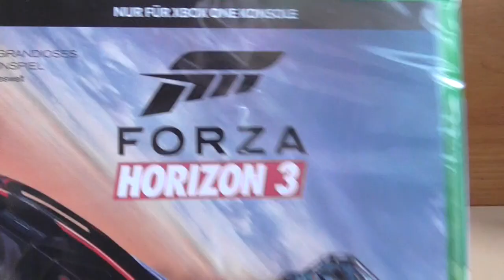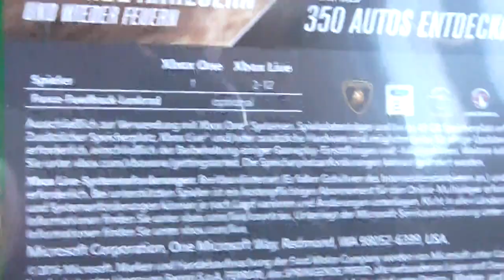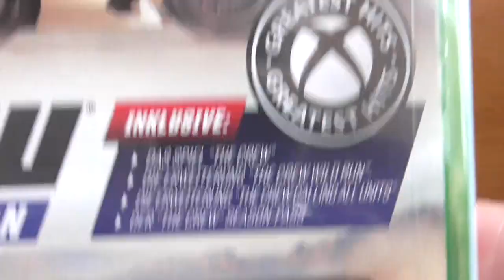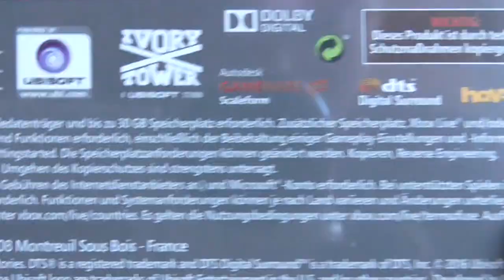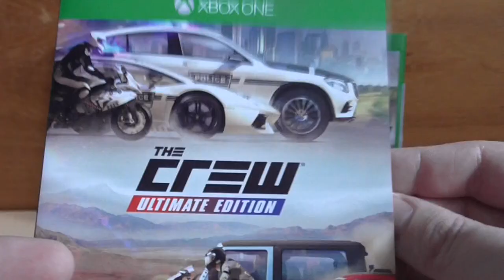Unboxing Forza Horizon 3 + The Crew UE (Xbox One) [German]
Forza Horizon 3 (Xbox One)
The Crew Ultimate Edition (Xbox One)